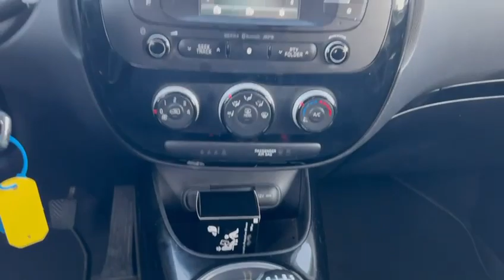Kia Soul 1.6 CRDi You® Soul TUACAR